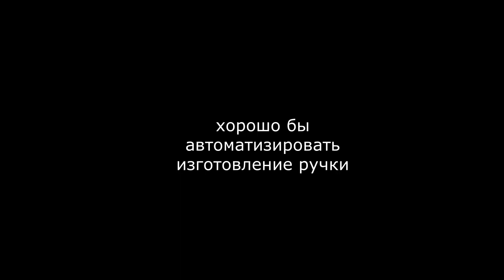ручка из дерева сувенир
самодельная ручка  из обрезков брусочка ореха, нашел куда уработать остатки былой роскоши